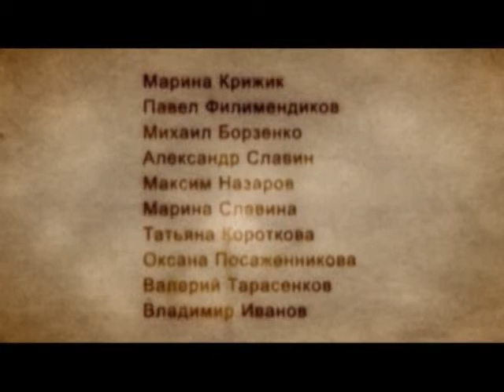«Эта женщина» от 31 октября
Многодетные мамы Мытищинского района расскажут о своих судьбах. Их истории для многих возможно станут примером. И мы надеемся, что в мытищинских семьях такое замечательное местоимение «мы» будет звучать гораздо чаще.